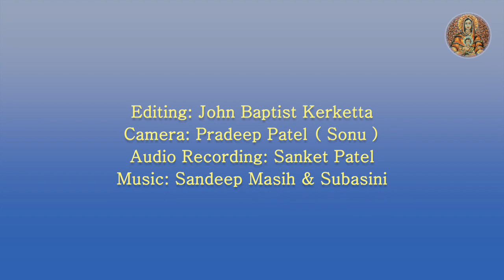Convention | " मातृधाम सत्संग " | Matridham Ashram, Fr.Anil Dev " मातृधाम सत्संग " #15, 23rd August